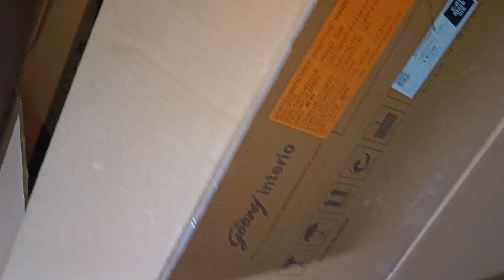travel cage (1)